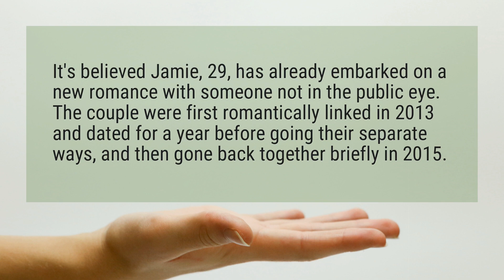Are Jamie and Lily back together?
It’s believed Jamie, 29, has already embarked on a new romance with someone not in the public eye. The couple were first romantically linked in 2013 and dated for a year before going their separate ways, and then gone back together briefly in 2015.